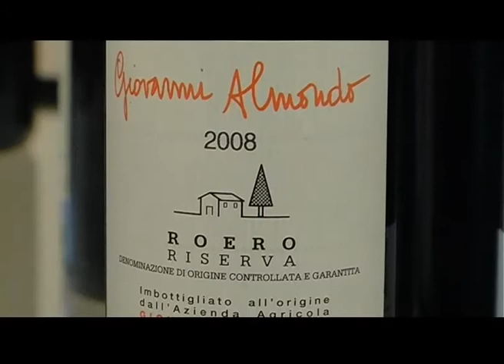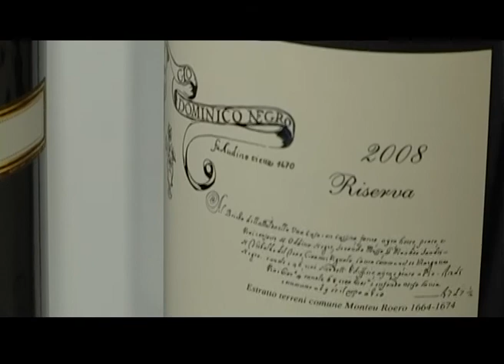Nebbiolo Prima 2012: si inizia con i Roero 2009 e Riserva 2008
Giornalisti e degustatori presenti ad Alba per Nebbiolo Prima ci offrono un po' di pareri "a caldo" sulle annate 2009  e riserva 2008 di Roero